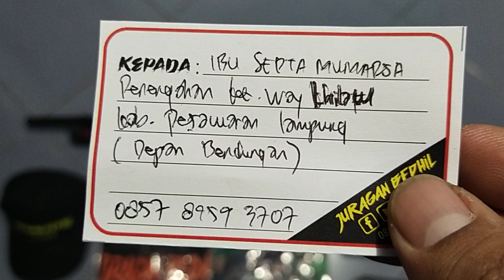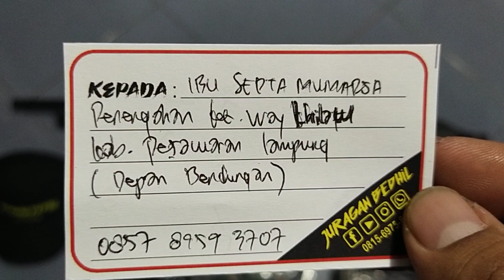Mrauder FX MD38D... Pesanan Ibu Septa Mumarsa... Pesawaran... Lampung...